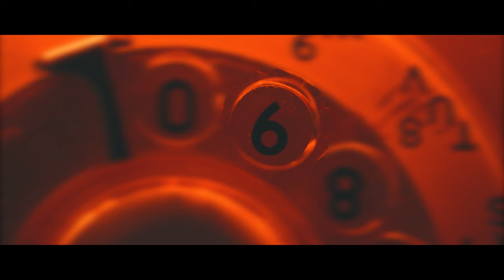FANAH - 69 (Official Video 2023)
FANAH - 69

Artiste : FANAH
Titre : 69
Réalisation : SEVEN ARTS Films
Son : STEPH BEATS / MIKA

Nos playlists sur YouTube